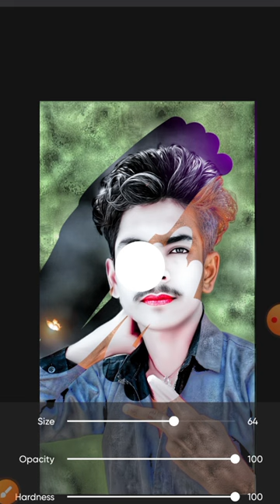share shorts short viral vlog video viralvideo like comedy cbediting face autodesk op